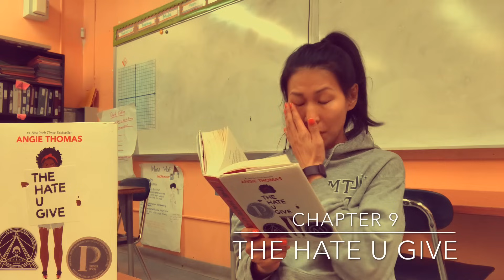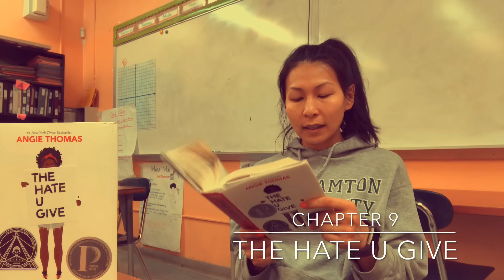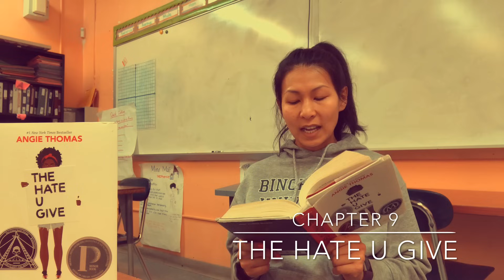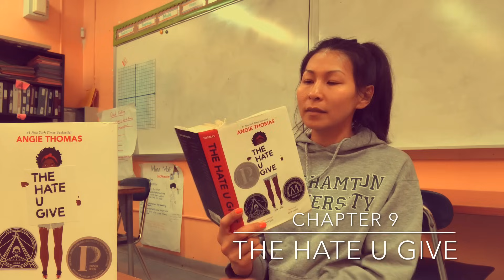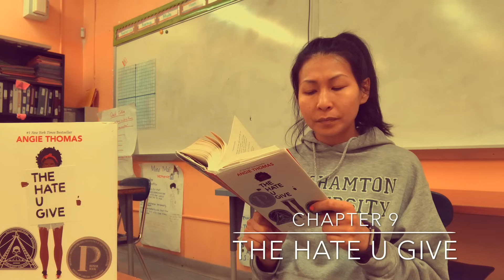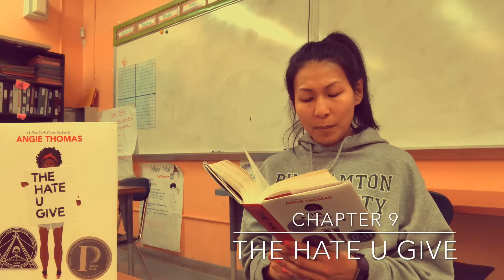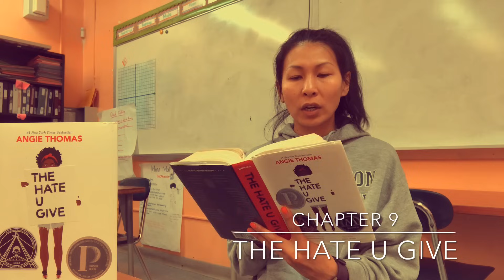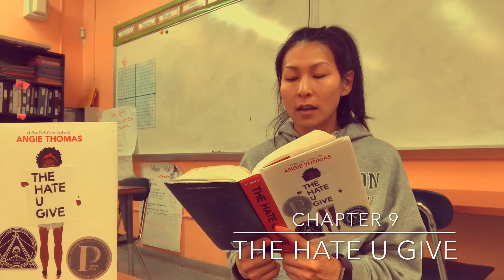The Hate U Give Chapter 9 - Read by Ms. Nisa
The Hate U Give by Angie Thomas: Chapter 9 - Read by Ms. Nisa